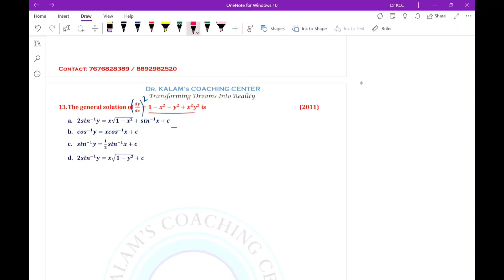KCET - Differential Equations Part - 04 Solutions PYQ Solved From 2004-2020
In this series of videos we are going to upload Karnataka Common Entrance Test KCET - Mathematics Complete Series - Including Both I PUC & II PUC

In This Video  We Have Solved KCET PYQ From 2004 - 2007 From The Chapter KCET - Differential Equations
In This Video We Have Solved Questions Including Order & Degree